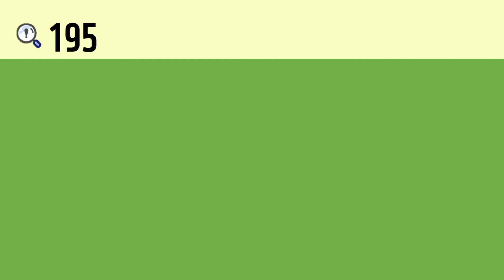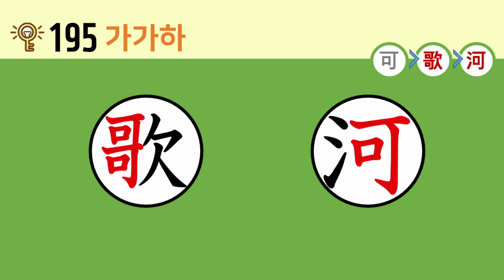일본어 한자암기박사 - 제목번호 195(可歌河 가가하)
이번 시간에는 '옳을 가, 가히 가, 허락할 가‘을 활용한 한자들을 연상하여 암기하도록 하겠습니다.

‘丁(고무래 정, 못 정, 장정 정, 넷째 천간 정)’ 왼쪽의 ‘口(입 구, 말할 구, 구멍 구)’와 결합하면 ‘可(옳을 가, 가히 가, 허락할 가)’
‘可(옳을 가, 가히 가, 허락할 가)’ 두 개가 합쳐진 '哥(노래 가)‘ 오른쪽 변의 ’欠(하품 픔. 모자랄 결)‘과 결합하면 ’歌(노래 가)‘
‘可(옳을 가, 가히 가, 허락할 가)’ 왼쪽 변의 ‘氵(삼 수 변)’과 결합하면 ‘河(내 하, 강 하)’